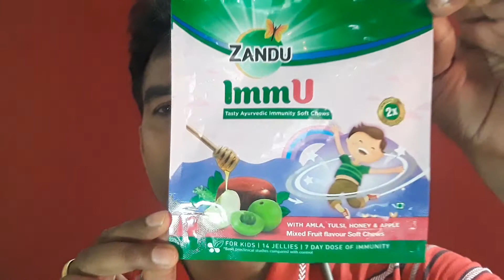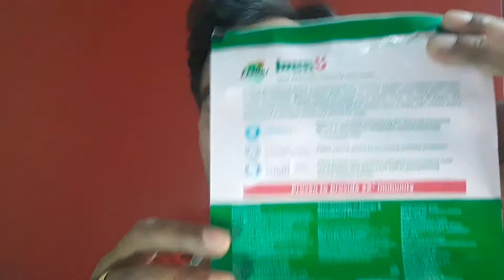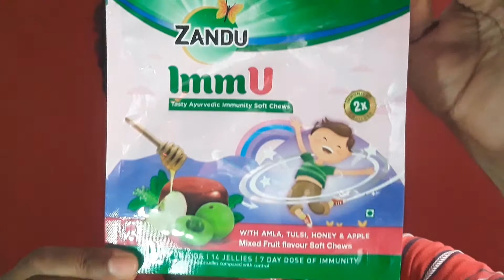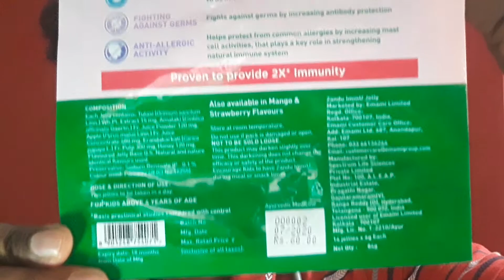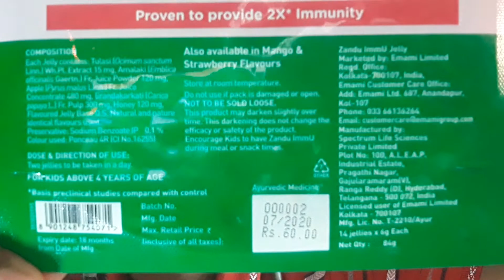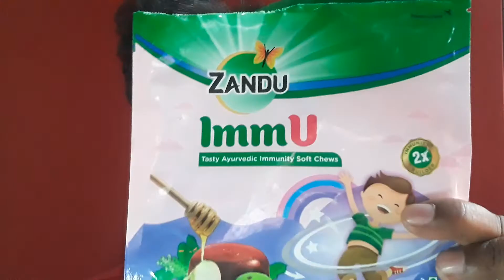Treatment-Zandu toffee बच्चों को सभी तरह के रोगों से बचाने में कारगर है । खासकर कोरोना वाइरस से